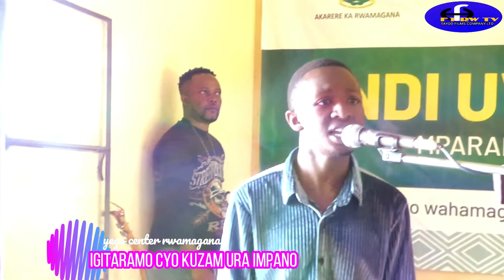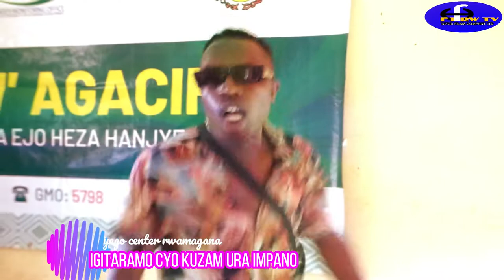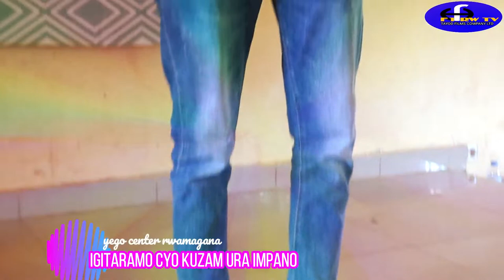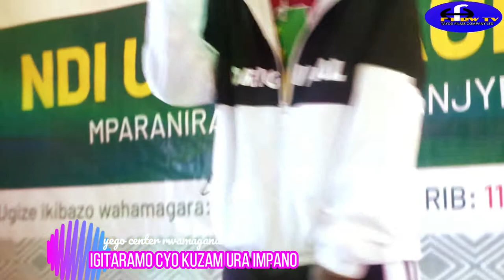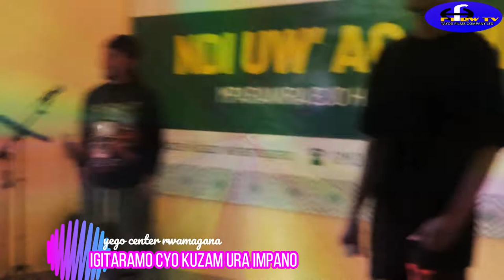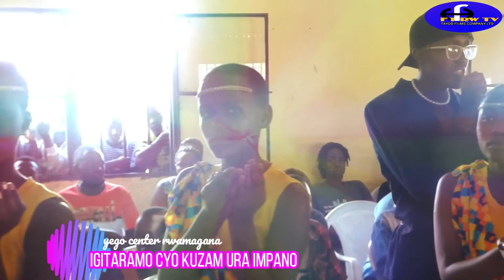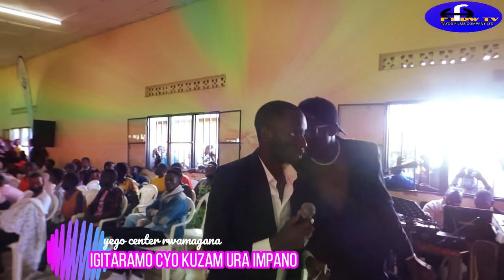KANYOMBYA ARARIZE mugitaramo cyo kuzamura impano cyabereye mu karere ka Rwamagana ll FULL VIDEO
Ku gicamunsi cyo kuri uyu wa 26/03/2022 mu kigo cy'urubyiruko cy'Akarere Ka Rwamagana habereye igitaramo cyo kuzamura impano zo kuririmba,Kubyina, kumurika imideri comedy no gukina films.

Usibye kuzamura impano (Ubuhanzi) Wanabaye umwanya wo kugaragarizamo ibikorwa bikorerwa muri Yego center nuburyo bizamura ubukungu bw'urubyiruko n'Igihugu.
Muri iki gikorwa twifatanije na Nyakubahwa Mayor w'Akarere Ka Rwamagana, DASSO coordinator mu Karere, umuyobozi w'ishami ry'imiyoborere myiza mu Karere, n'umuhuzabikorwa w'inama y'Igihugu mu Karere, naho ku ruhande rw'abafatanyabikorwa twifatanije na Group Gashumba foundation wayoboye amarushanwa akazakomeza gufatanya n'Akarere mu gukuza no kuzahemba abazahiga abandi. abitabiriye bahawe service z'ubuzima zijyanye no gupima umuvuduko w'amaraso hamwe na NURSING RESEARCHING CLUB, kwikingiza COVID-19 hamwe na RBC n'ubukangurambaga ku ikoreshwa ry'agakingirizo hagamijwe kwirinda indwara zandurira mu gukora imibonano mpuza bitsina Idakingiye hamwe na SFH .

Igikorwa cyateguwe n'akarere ka RWAMAGANA kubufatanye na TAYOD FILMS COMPANY LTD BUNYUJIJWE mukigo cy'urubyiruko cya YEGO CENTER RWAMAGANA.